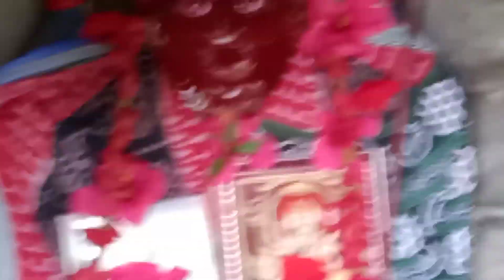Lingaraj Temple Bhubaneswar ll Lingaraj Temple in Odisha ll ଲିଙ୍ଗରାଜ ମନ୍ଦିର ଭୁବନେଶ୍ଵର ଓଡ଼ିଶା ll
LingarajTempleinBhubaneswar
Lingaraj Temple Bhubaneswar
Lingaraj Temple
Lingaraj Temple Odisha
Lingaraj Mandir
Lingaraj Mandir Bhubaneswar

maa Chachika Banki
MAA Charchikatemple
Charchika temple Banki
Charchika temple
maa Chachika
MAA sarala
bhattarika
Shri ram Mandir
raghunathJewtempleOdagaon
raghunathJewtempleOdagaon in Nayagarh
raghunathjew temple Nayagarh
raghunathjew temple
raghunath temple
raghunath
BabaLadukeswarTemple
MAABhattarikaTemple
BhattarikaMandir
Jagannathtemple
LingarajTemple
NilamadhabaTemple
puri
BhubaneswarRamamandir
Sivamandir
RadhaKrishnaTemple
touristplace
KalijaiTemple
Mohanadi
LaduBaba
LaduBabaTemple
RAJ BISWAL you
LaduBabaTemplesarankul
lingarajMandir
LaduBabaTemplesarankul
LaduBabaTemple
bhattarikatemple
baghuapoli temple
maa ghata gaan tarini
ghatagaon tarini temple
chilika
Chandra bhaga
khandagiri
udayagiri
rambhachilika
puribelabhumi
Puriswargdhara
Baba Ladukeswar
Labu Baba Mandir sarankul
Ladu Baba temple
laduBaba
raghunathjewTemple
raghunathtemple
MAACharchikatempleBanki
Charchikatemple

Raj biswal vlogs